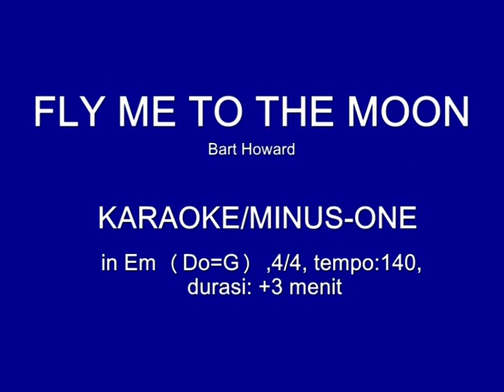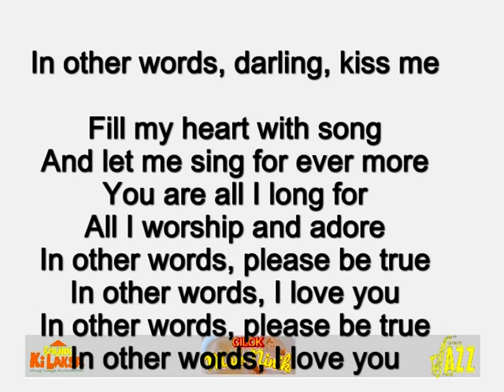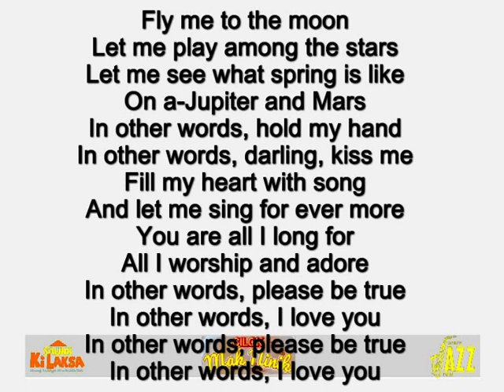Fly Me To The Moon (Karaoke in Em)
Tutorial for jazz beginner exercise